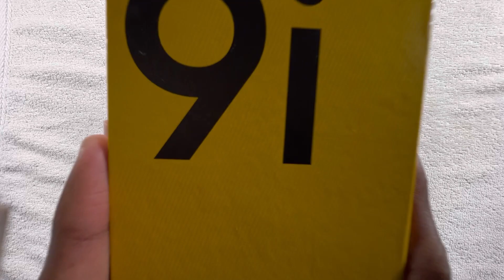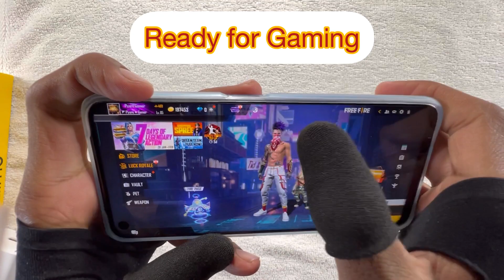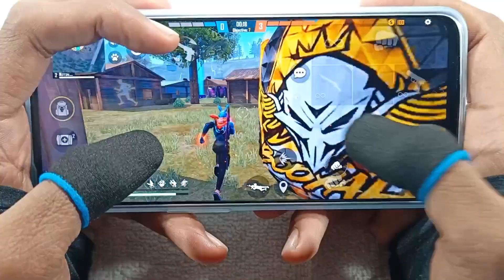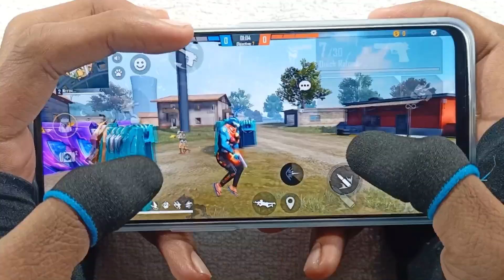Realme 9i unboxing and gaming review with handcam free fire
realme 9i unboxing and gaming review